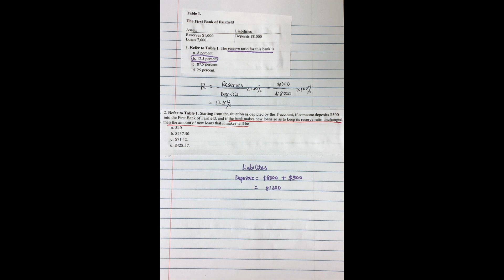Practice questions about reserve ratio and money multiplier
This video is about Practice questions about reserve ratio and money multiplier